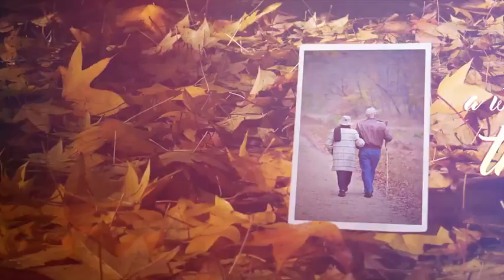Buy Memories Explainer Video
Okay, so you have an awesome product or a brilliant idea but now you want to present it to the world and watch your sales skyrocket but how do you do that?
Creating a website or presentation with just texts and pictures isn’t going to help you at all because no one has the time to sit and read and everyone loves to watch videos now and that’s where Team Sarvotarzan comes in.
We create amazing explainer videos that allow you to capture your customer’s attention in a way that’s quick & powerful and creates real conversions but wait, how effective are these videos:
1. 90% of the information transmitted to the brain is visual. The visuals are processed 60,000 times faster in the brain than text and website visitors spend and more time on pages with videos on them.
2. Videos help improve the SEO of your company and make your company look fresh, fun engaging and they’re easier to share on social media.
3. Easily insert your amazing new video on your website or post it on YouTube and other social media sites or just email it. The choice is yours!
4. Best of all, no matter, if your company is a small start-up or a big corporate, explainer videos are a great tool for reaching the masses and getting your company’s product or services explained in just minutes or even seconds.
5. Our team will produce videos that rock and they’re affordable at the same time.

For Customisation, we require ANY of the following things from you:
1. Your existing photos/videos
2. Generic photos / videos (If Photos / Videos are not available)
3. Existing Animations
4. Real Time Shootings of Testimonials
5. Pre-existing shoots of Facility

These videos can be used for:
1. YouTube Video Marketing
2. Company Profile Video
3. Google Advertising Videos
4. Social Media Marketing Videos
5. Facebook Marketing Videos
6. Instagram Video Marketing
7. Instagram Reels Marketing
8. YouTube Shorts Video Marketing
9. WhatsApp Video Marketing
10. Multiplexes Video Marketing
11. Physical Video Banners Marketing